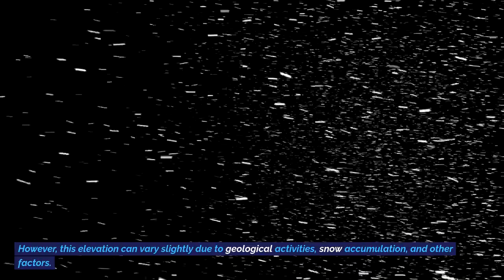Unveiling The World's Top 10 Giant Mountains!